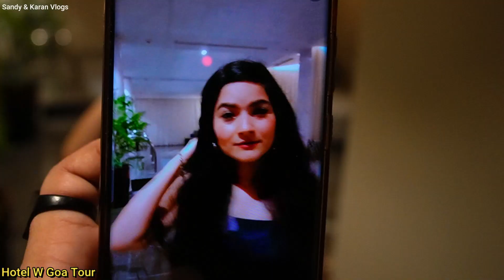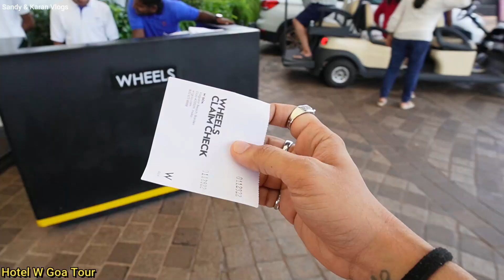W GOA Tour | Best Hotel In Goa Tour With Sandy & Karan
In this exciting video, join us, Sandy and Karan, as we take you on a captivating tour of W Goa, one of the best hotels in Goa. Get ready to experience the ultimate blend of luxury, style, and serenity that W Goa has to offer.

From the moment we stepped foot into the hotel, we were greeted by the stunning architecture and contemporary design that defines the essence of W Goa. The vibrant ambiance immediately set the tone for an unforgettable stay in this tropical paradise.

Join us as we explore the various facilities and amenities that make W Goa stand out from the rest. From the inviting pool area, perfect for a refreshing dip and relaxation under the sun, to the luxurious spa, where we indulged in rejuvenating treatments and pampering, we give you a glimpse of the world-class offerings available at this incredible hotel.

The tour continues as we showcase the stylishly appointed rooms and suites, each designed with modern comfort and elegance in mind. The attention to detail and the exquisite views from the windows create an atmosphere of tranquility and relaxation, ensuring a blissful retreat from the outside world.

We also take you on a culinary journey, exploring the delectable dining options available at W Goa. From mouthwatering local delicacies to international cuisine, we experienced a gastronomic delight that satisfied our taste buds and left us wanting more.

Throughout the video, we provide insider tips and recommendations, sharing our personal experiences and insights to help you make the most of your stay at W Goa. Whether you're planning a romantic getaway, a family vacation, or a solo adventure, this hotel has something to offer for everyone.

Join us as we uncover the hidden gems and treasures that make W Goa the ultimate destination for a memorable stay in Goa.